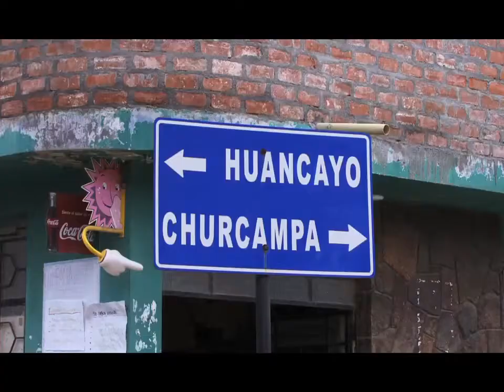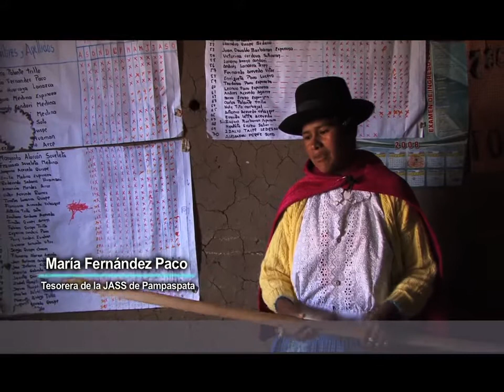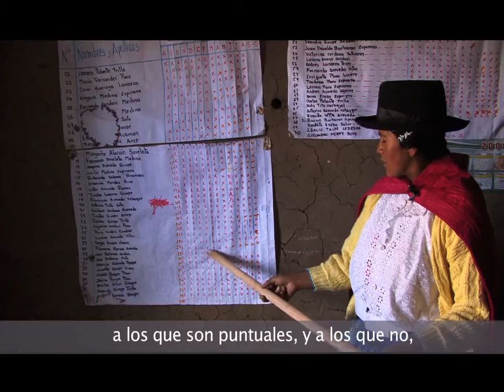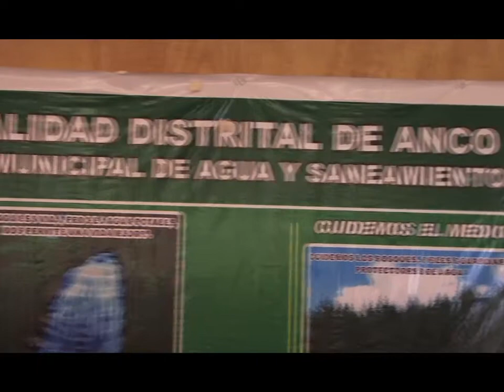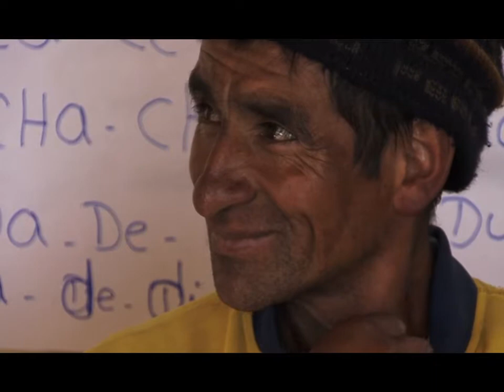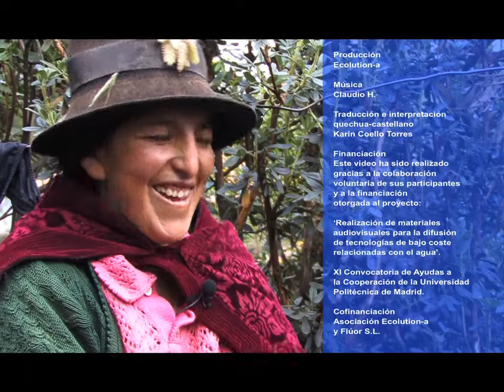Háblame del agua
Premontaje del reportaje-documental grabado en Anco y alrededores en mayo de 2011 sobre la gestión del agua potable. // Seguimos trabajando en este video, así que toda recomendación o crítica es bienvenida.

Más videos sobre Tecnologías Apropiadas, agua, saneamiento, Derecho humano al agua, gestión participativa y cambio social ecológico en: ecolutiona.blogspot.com.es